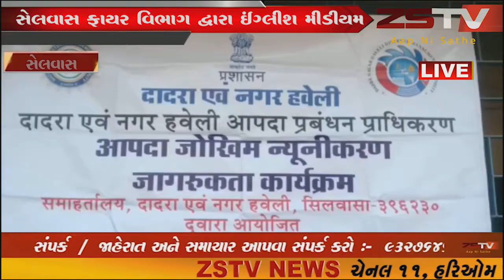સેલવાસ ફાયર વિભાગ દ્વારા ઈંગ્લીશ મીડીયમ શાળા ખાતે મોકડ્રિલ રાખવામા આવેલ